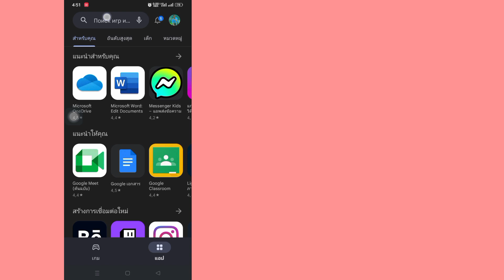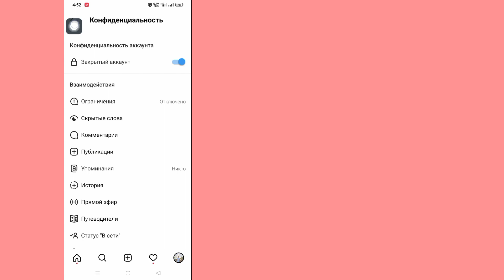Как скрыть список подписчиков в Instagram (2023)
Здравствуйте, зрители, добро пожаловать в Solution Box. В этом видео вы узнаете.